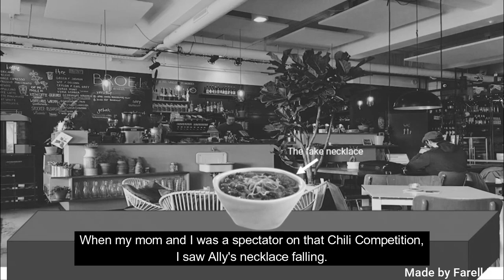Austin and Dez go through Chili for Nothing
They thought they found Ally's necklace and defeated Chuck, but what they didn't realize I outsmarted them.